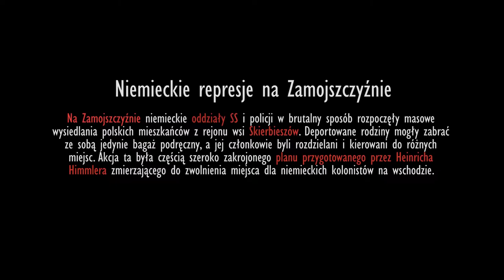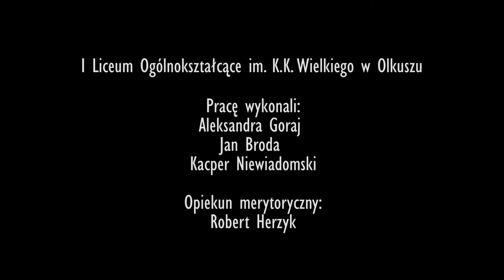PN-6 MPL--48 --- OK--INT --- Represje SS na Zamoyszczyźnie